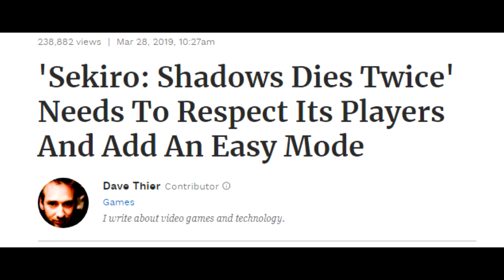Sekiro.exe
- Music Credits